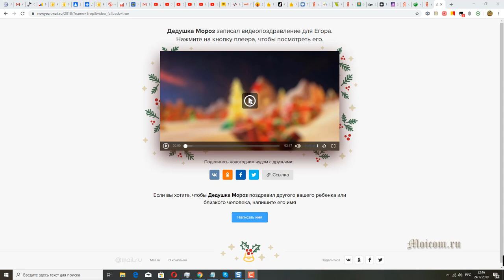Дед Мороз поздравляет мальчика Егора с Новым Годом - newyear.mail.ru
Бесплатное видео поздравление от Деда Мороза с новым годом для мальчика Егора. Сайт поздравлений Хотите скачать видео поздравление?